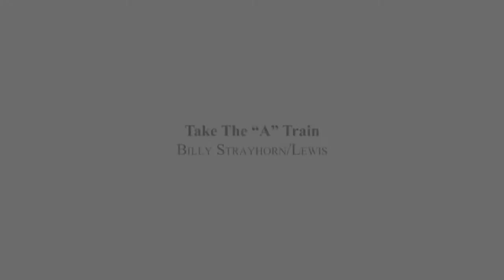Take the "A" Train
Klezmer Company Orchestra, with vocalist Lisanne Lyons and violinist Randi Fishenfeld, performs Billy Strayhorn's "Take the 'A' Train" during the Spirit of America concert at Florida Atlantic University on June 26, 2011.

Video Production by Yarock Video.